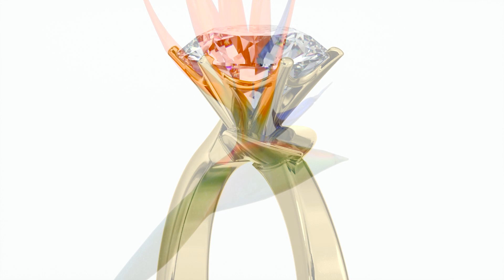205. Striking Strelitzia Flower Diamond And Yellow Gold Engagement Ring Cape Diamonds Cape Town